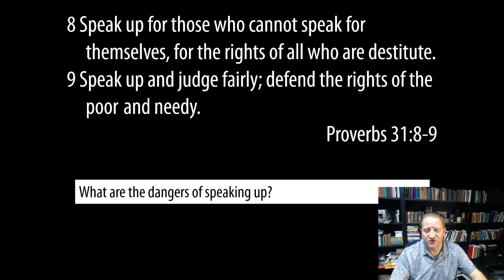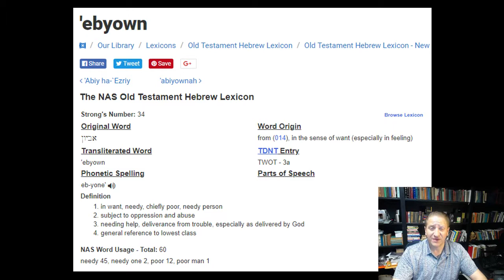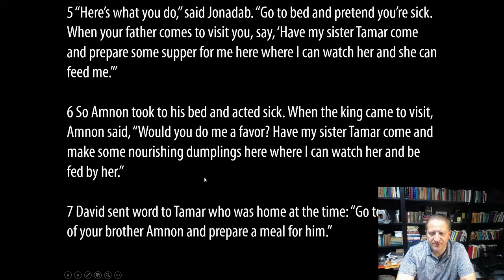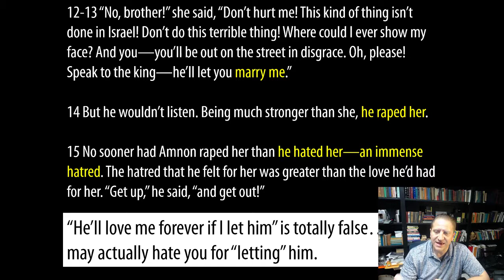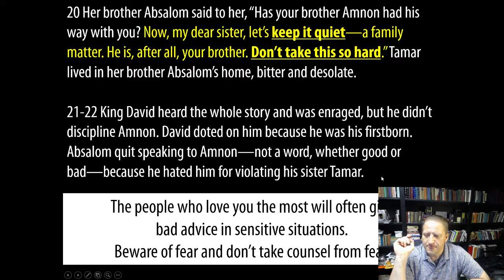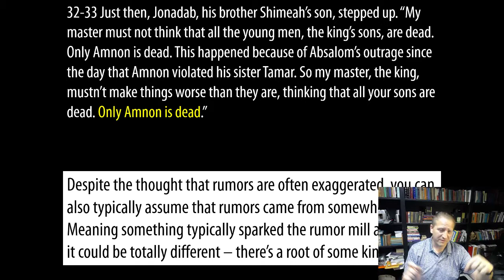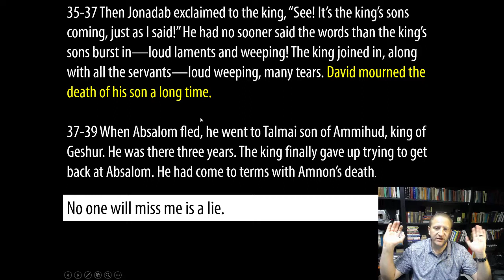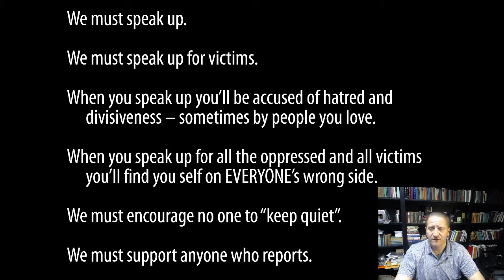Proverbs 31.8-9 Speak Up + Story of Tamar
We must speak up.